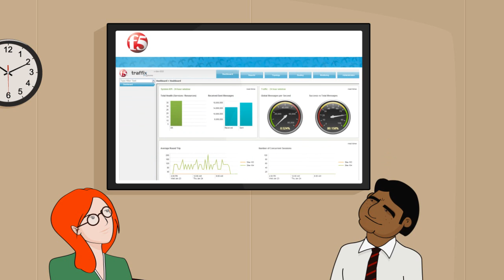How a Telco's CTO can sleep soundly - F5 Signaling Delivery Controller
What does today's CTO need in his network to be reassured that his network will maintain top performance in LTE - particularly when the marketing department insists on offering many new services? Try F5's Traffix Signaling Delivery Controller - Traffix SDC - for optimal Diameter signaling management.